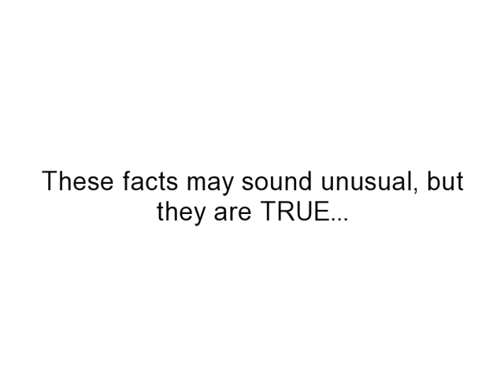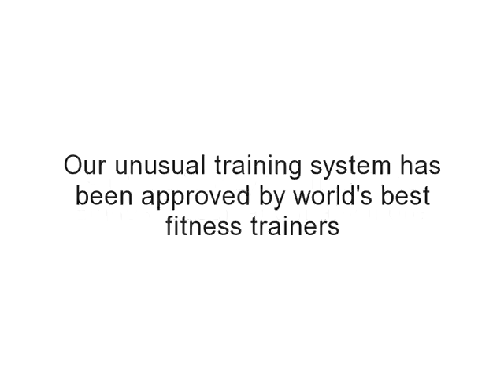Belly Fat Reduction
inside our website, you will discover:

-Surprising fat-burning foods.
-Unique workouts that burn stomach fat.
-Motivation and mindset for permanent fat loss.
-Unusual abs-exercises with no more crunches and sit-ups, no more fat-burner pills, no more useless gadgets and ab-belts, no more long boring cardio workouts, no more scams.